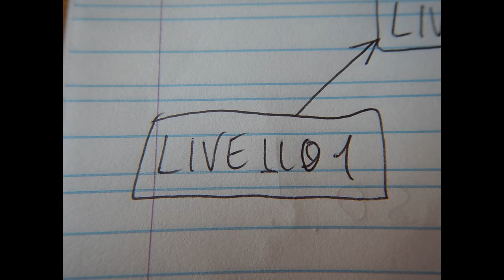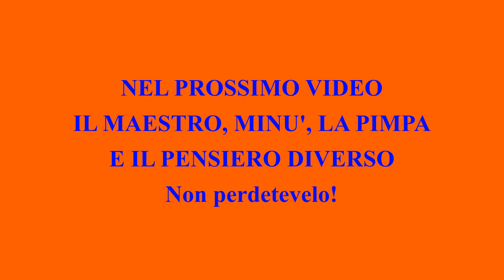VIDEOLETTERA AGLI ALUNNI E ALLE ALUNNE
Sembra che la scuola stia chiusa più a lungo del previsto allora cerchiamo di raggiungere tutti gli alunni per continuare a essere insieme a scuola in modo diverso.